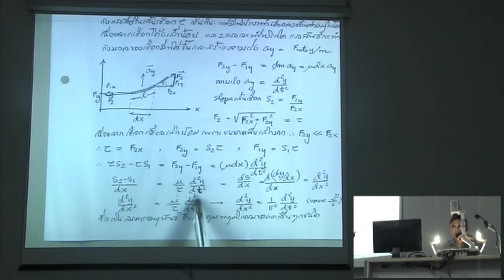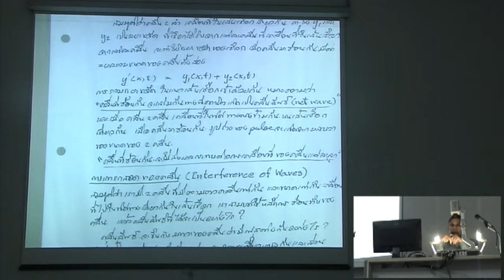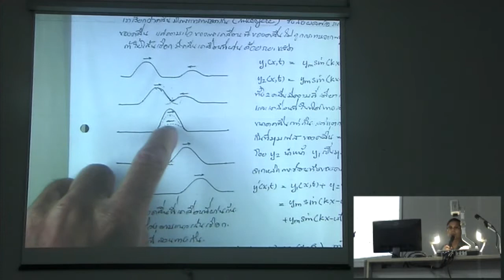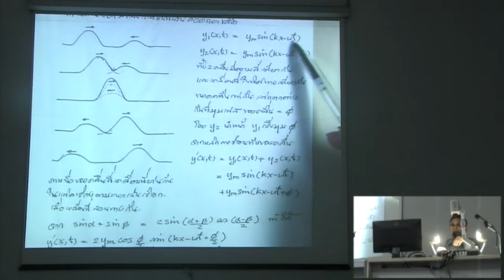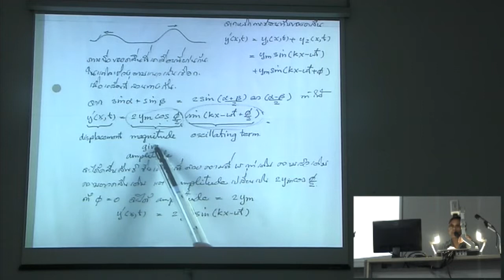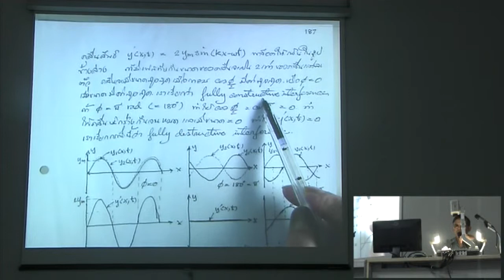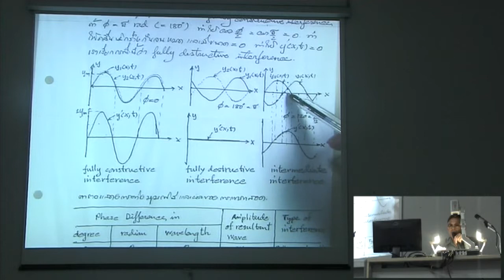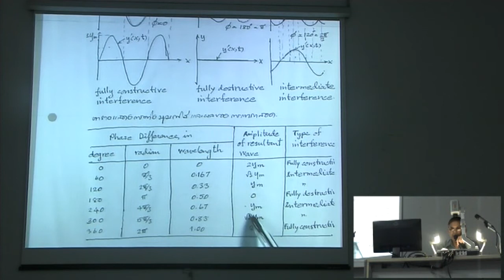PHY103_Wave II Part04